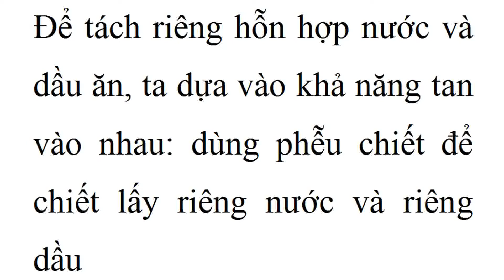KHTN 6 thí nghiệm cách tách hỗn hợp nước và dầu ăn separate oil and water from their mixture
Để tách riêng hỗn hợp nước và dầu ăn, ta dựa vào khả năng tan vào nhau: dùng phễu chiết để chiết lấy riêng nước và riêng dầu